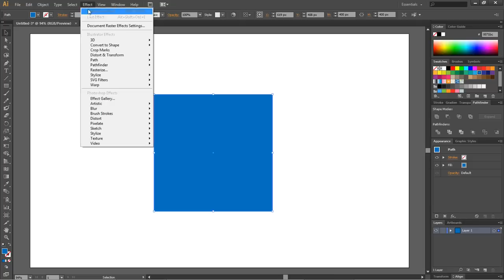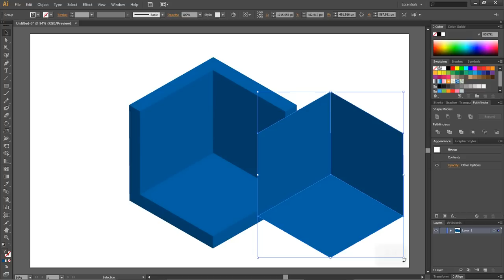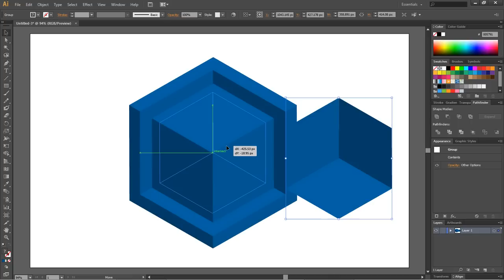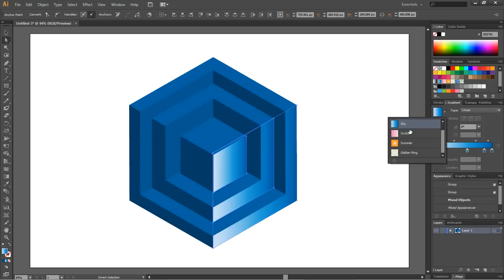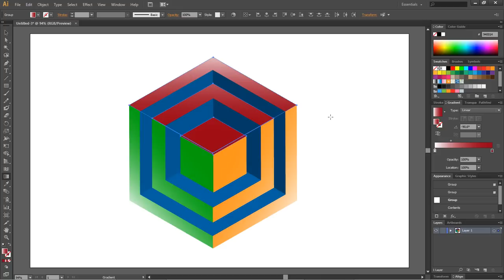Tutorial: How to draw a cube insite another cube using Adobe Illustrator CS6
Quick tutorial